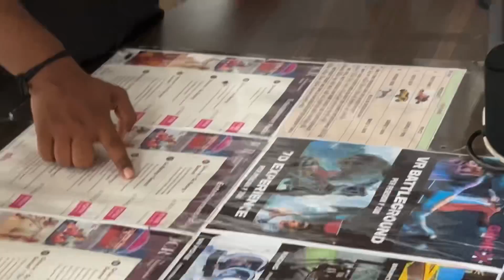Meri sagai ka vlog | सगाई के बाद प्री वेडिंग शूट और बोलिंग करने गये | A big day in my life | like👍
Hello YouTube, this video is about my engagement day￼ was my engagement. It was a big day. My in-laws were 140 km is away from me so we took loads of cars in one bus to reach there in a short blog video blog and I describe every detail in video blog. It is a kind of an engagement. I want YouTube to know my engagement detail, this video is for my loyal subscribers only￼.

Sure! An engagement vlog is a video documenting the proposal and engagement of a couple. It usually starts with the proposal itself, showing the moment when one partner asks the other to marry them. The video can also include footage of the couple celebrating their engagement, telling their friends and family, and planning their wedding. Some engagement vlogs also include interviews with the couple, where they share their thoughts and feelings about their relationship and the engagement. The purpose of an engagement vlog is to capture and share the special moment of the proposal and engagement with loved ones and followers.

How to do bowling like pro ?

To be a pro at bowling, there are several things you can do. First, make sure you have the right equipment, including a ball that fits your hand comfortably and shoes with good traction. Next, practice your form and technique, paying attention to your stance, arm swing, and release. You can also work on your accuracy by aiming for specific pins or spots on the lane. Another important factor is consistency, so try to develop a consistent approach and follow-through. Finally, learn how to read the lane conditions, such as oil patterns and dry spots, and adjust your technique accordingly. With practice and dedication, you can improve your bowling skills and become a pro!

What is a pre wedding shoot ?

A pre-wedding shoot is a photo or video shoot that takes place before the wedding day. The purpose of this shoot is to capture the love and excitement of the couple before they get married. It's a great opportunity to get comfortable in front of the camera and to get to know your photographer. The shoot can take place at any location, such as a park, beach, or cityscape, and the couple can wear whatever they like. Some couples choose to wear their wedding attire for the shoot, while others opt for more casual outfits. The photos and videos from the shoot can be used for save-the-date cards, wedding invitations, or as a slideshow at the wedding reception. It's a fun and creative way to capture the love and joy of the couple before their big day!

I wanted to take a moment to express my heartfelt gratitude for your unwavering support and loyalty to my channel. Your constant engagement, encouragement, and feedback have been invaluable to me, and I'm so grateful to have you as a subscriber.

Your enthusiasm for my content has inspired me to keep creating and pushing myself to do better. Your comments and messages always brighten my day and motivate me to keep going, even when things get tough.

I want you to know that I appreciate you more than words can express. Your support means the world to me, and I'm honored to have you as a subscriber. I look forward to continuing to create content that you enjoy and that makes a positive impact on your life.

Thank you again for your loyalty and support. You are truly a gem, and I'm lucky to have you as part of my community.

Sincerely,

Sahil Hala Vlogs